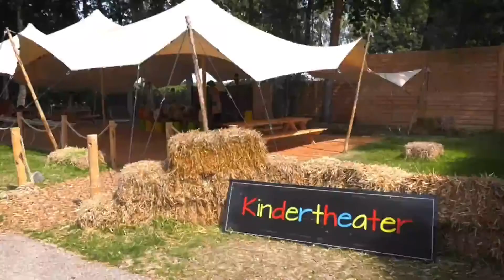In de ban van